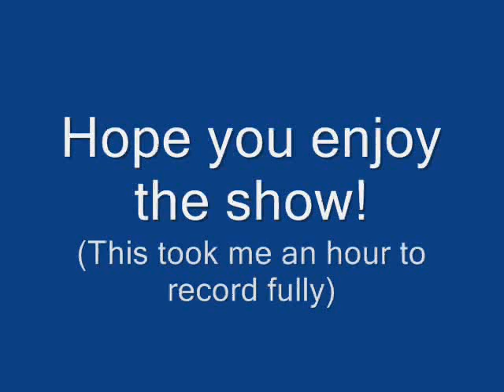Let's Play Advance Wars - Mission #21 (1/6). When Old Enemies Become Allies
I know I said I would upload them in the afternoon, but I'm studying for a final exam and realized that while I'm not actually doing anything else, so I might as well update while studying just to get it over with.

In our final battle with Sturm, we will also get control of Grit and Eagle who have also come to help us take out Sturm once and for all.

Anyways, here is the first full turn of this battle, and yes, I don't get very much done at all. This is a very long battle though, so it is important that I make my moves carefully